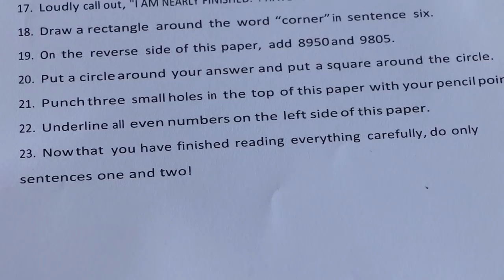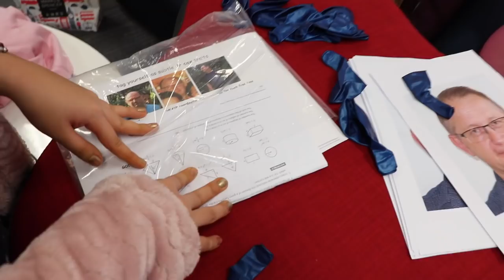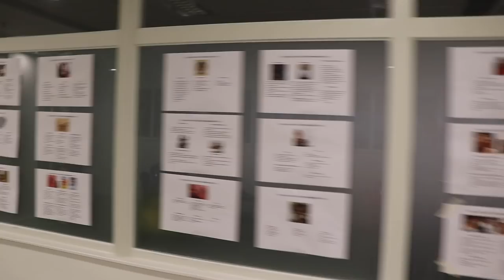Spirit week // Class of '19 // German Swiss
Last week of high school, filled with early mornings, dressing up, planning, organising, filming and a whole load of fun. Thanks to everyone for making this an unforgettable time. Even with all the ups and downs, this week was the perfectly flawed ending to our high school careers.